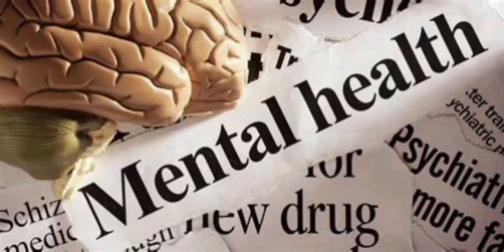Step's To Cultivate A More Intentional And constructive Mental Landscape